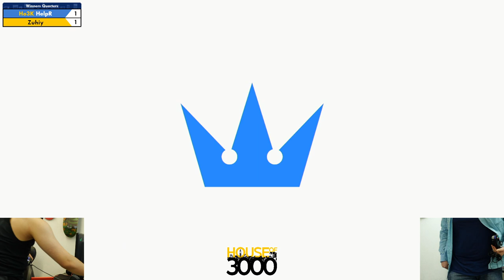BoMBS 164 Winners Quarters HelpR vs Zuhiy